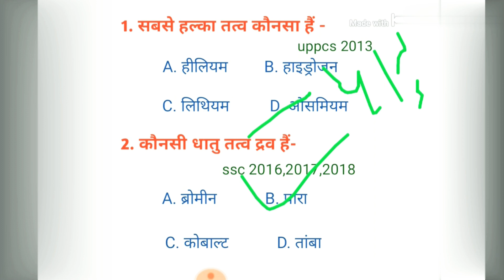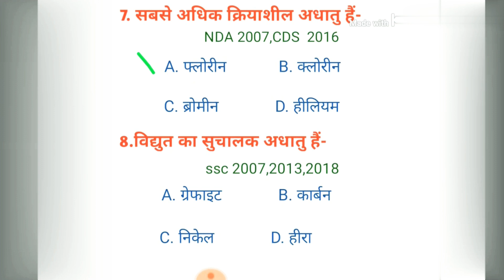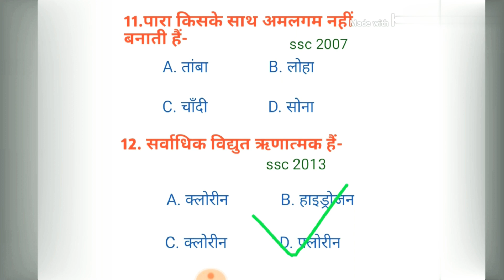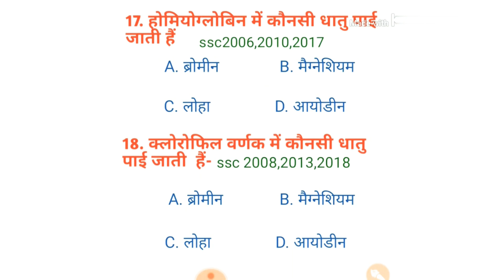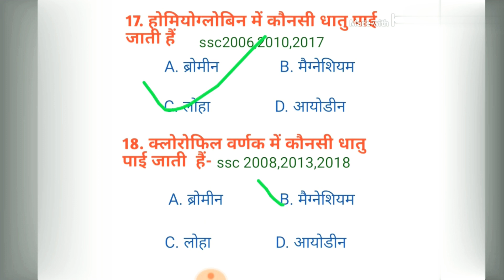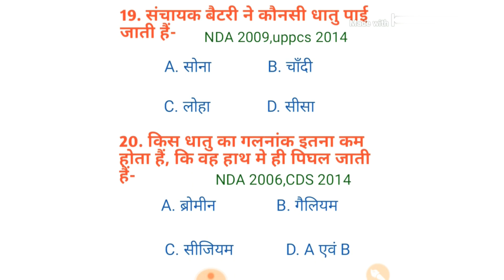केमिस्ट्री के 500 महत्वपूर्ण प्रश्न।chemistry most important question।chemistry objective question।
केमिस्ट्री के 500 महत्वपूर्ण प्रश्न।chemistry most important question।chemistry objective question।                                                            प्रतियोगिता आधार ज्ञान आप सभी का स्वागत हैं।इस वीडियो में रसायन विज्ञान के महत्वपूर्ण प्रश्नों का अभ्यास करेंगे।सभी प्रश्न विभिन परीक्षा में कई बार पूछे गए हैं।